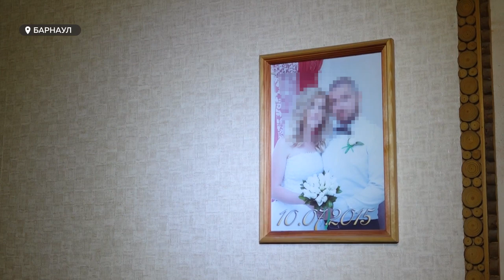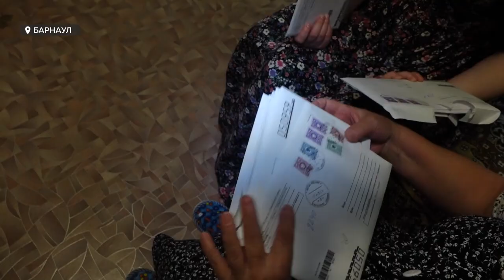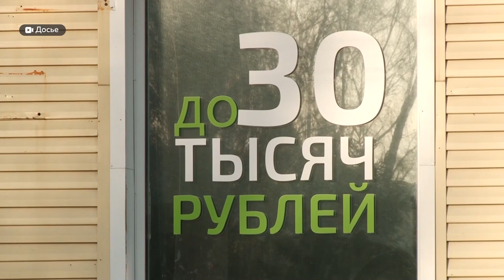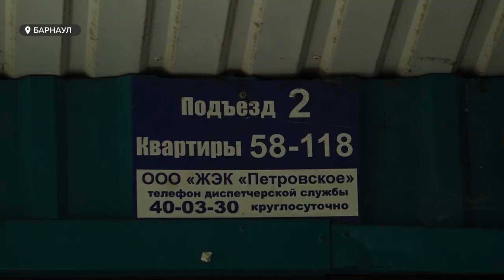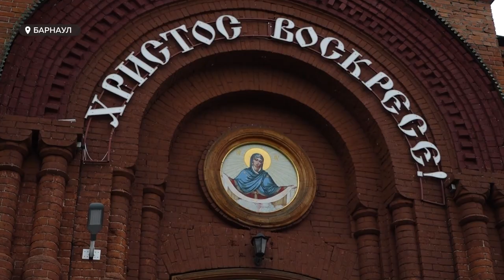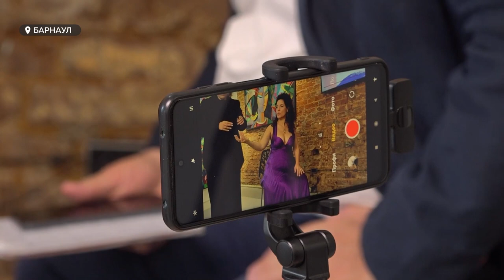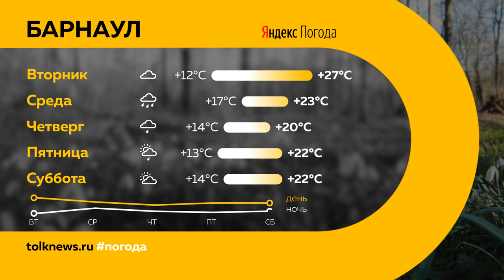"День с Толком". 26.06.2023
Смотрите в выпуске:

00:00 Анонс
00:49 Ликвидация очагов огня в Егорьевском районе
02:03 В Барнауле привлекли к ответственности кредитора
05:07 Мультибальник ЕГЭ
05:51 В Госдуме рассмотрят вопрос об отменен ЕГЭ. Опрос
07:42 Тысячи паломников со всей России продолжают крестный ход в Алтайском крае
10:38 Австралийская джазовая вокалистка Перукуа выступила перед барнаульцами
13:28 Второй вечер памяти Юрия Шатунова
15:24 Сергей Шубенков сломал ключицу
15:58 Первый чемпионат Сибири по банному парению
18:10 Погода